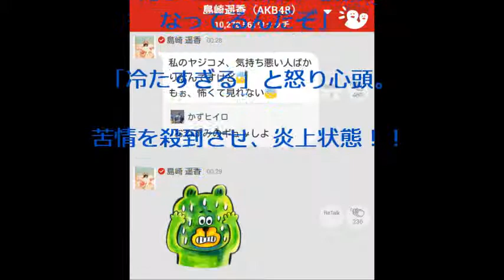AKBぱるるの嫌がる姿にファンが殺到！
AKB48のぱるること島崎遥香がトークアプリ「755」でファンに発した攻撃的な言葉に注目が集まっている。
これは気持ち悪いファンに対するぱるるの心境を表したスタンプなのだろうか。ファンがちょっと話しかけたくらいで、そこまで嫌がらなくても…。